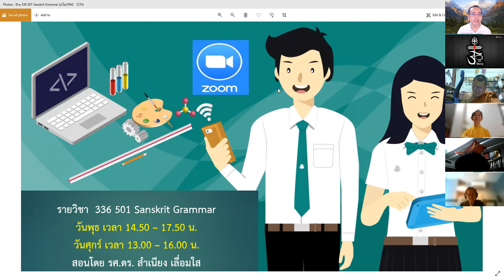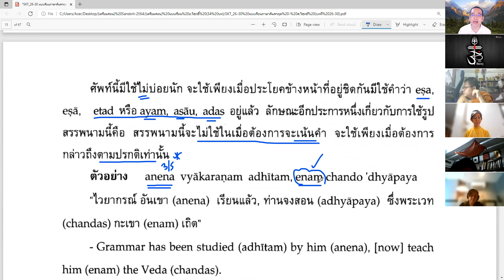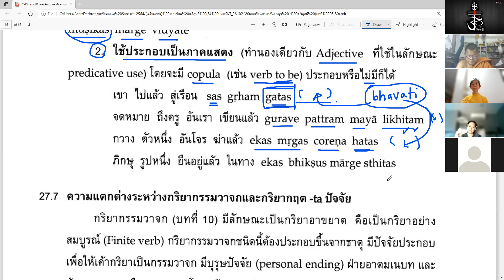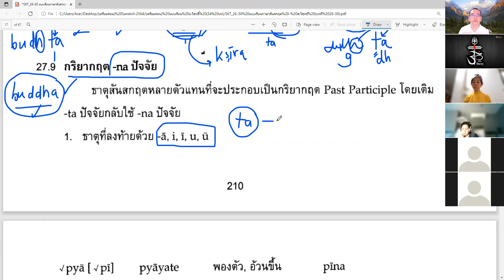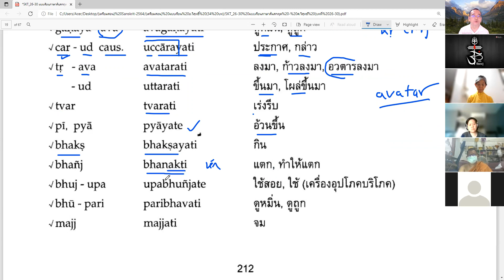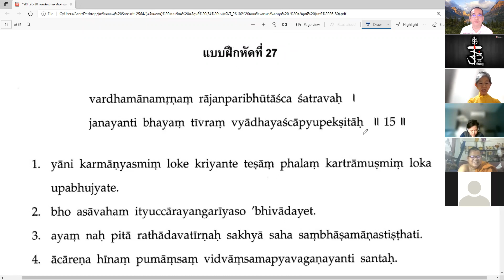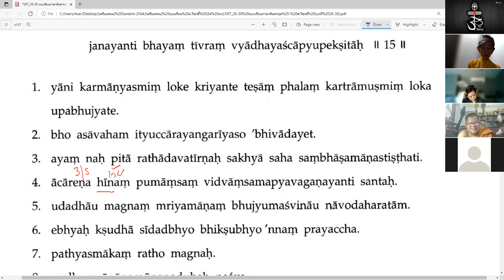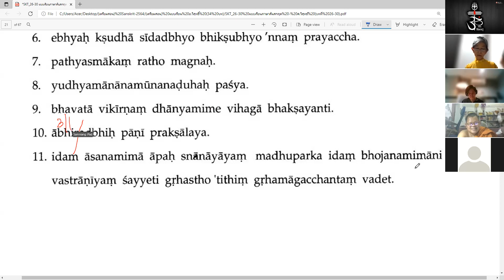ภาษาสันสกฤต Sanskrit Grammar (บทที่ 27) ช่วงที่ 1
Sanskrit Grammar (ครั้งที่ 27) ช่วงที่ 1
บทที่ 27 วันที่ 13 ตุลาคม 2564